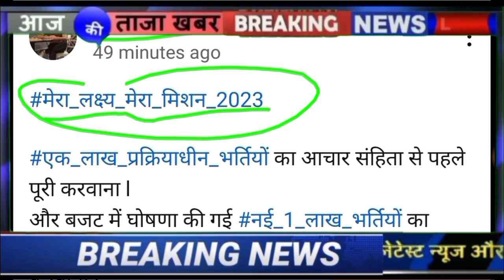नई भर्तियां 2023।RPSC 1st Bharti 2023। 2nd ग्रेड शिक्षक भर्ती। नई Reet Bharati। Reet Result।